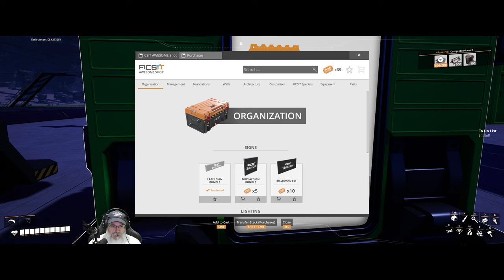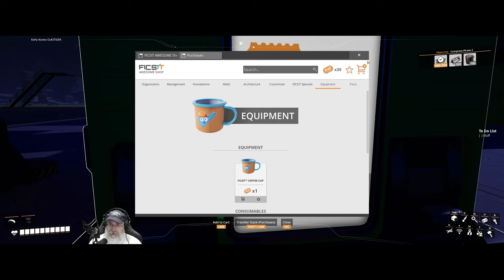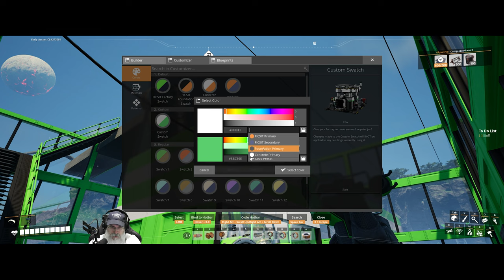Satisfactory Update 8 | E25 Building Our Hypertube Routes